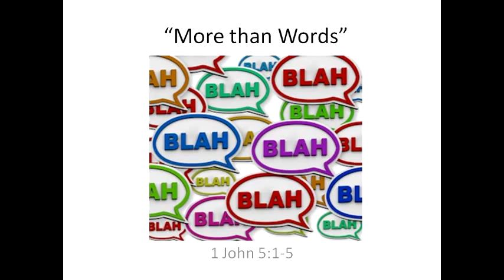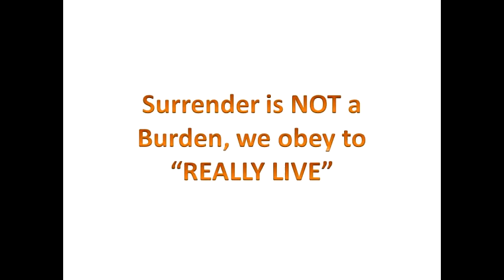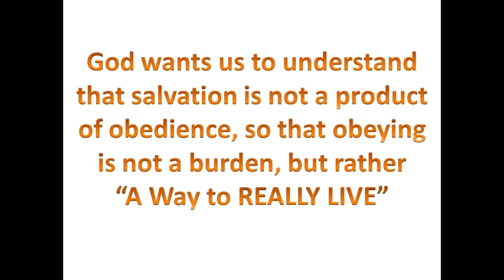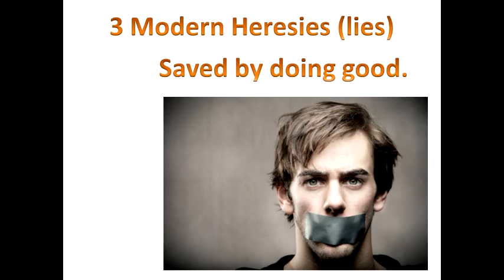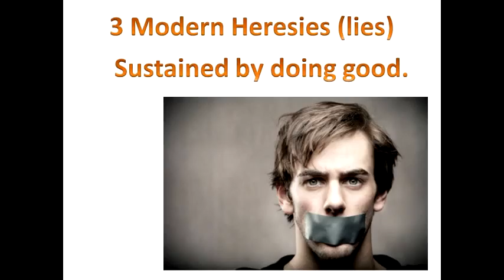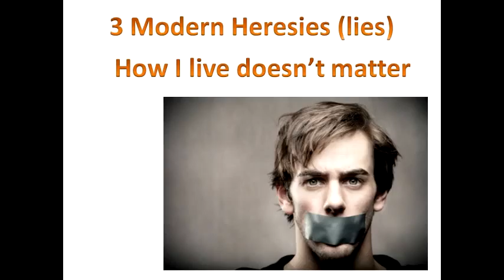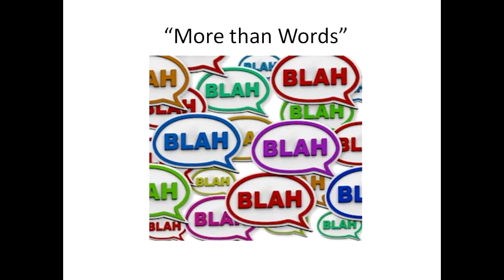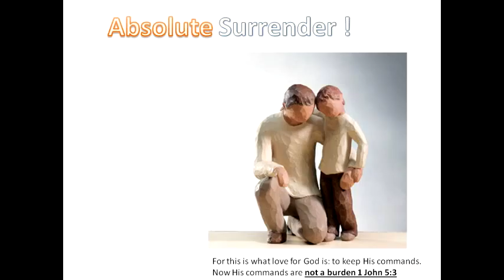Acts 15:22-41: More than Words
In this passage Pastor Jabin looks at how the gospel gives freedom to the Gentiles.